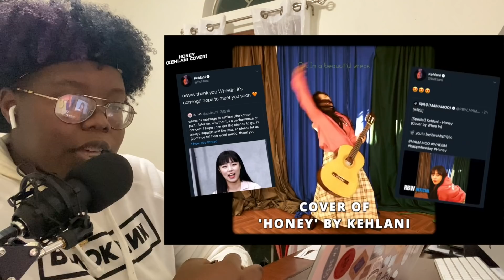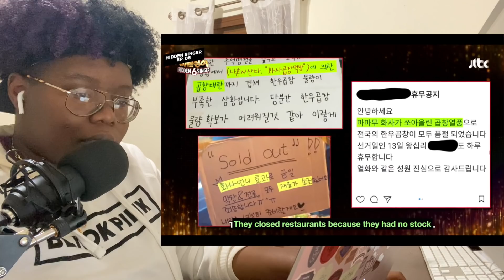Introducing Mamamoo Part 1 & 2 | REACTION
instagram ↠ elishatate
snapchat ↠ elishatatertot
twitter ↠ stressedoutgay